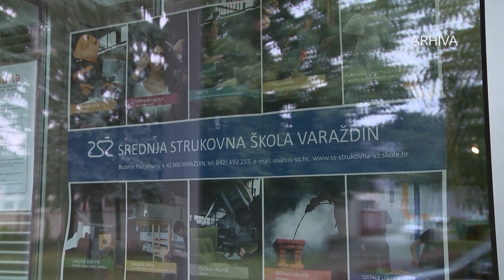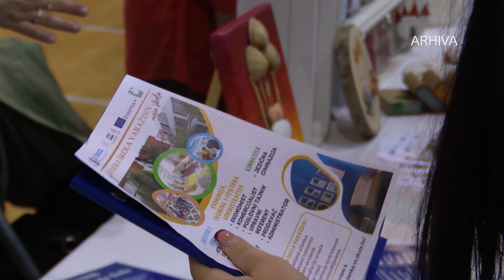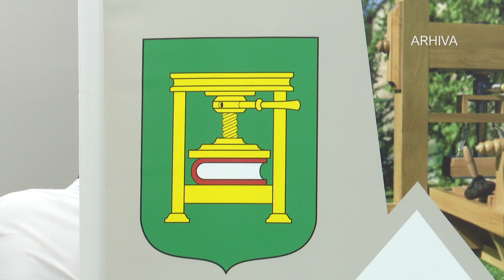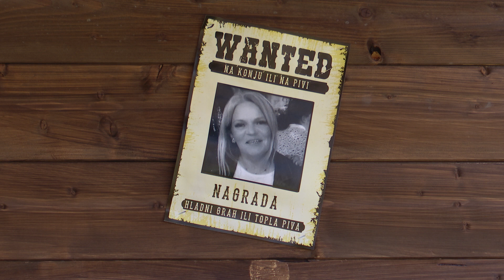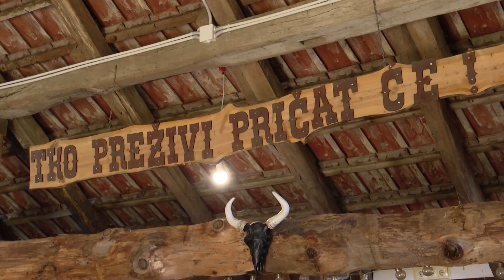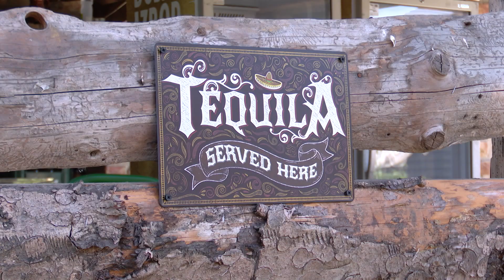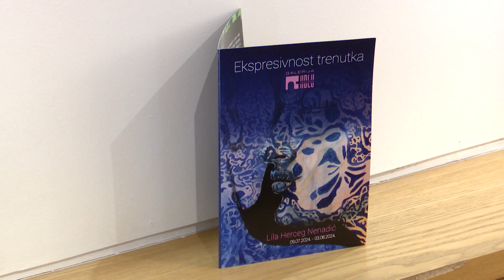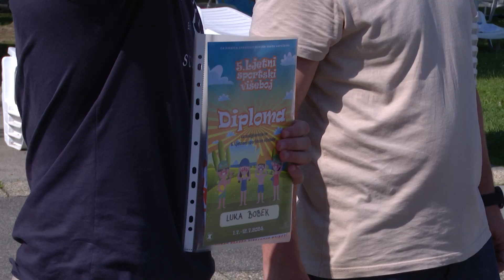VTV Dnevnik 11. srpnja 2024.